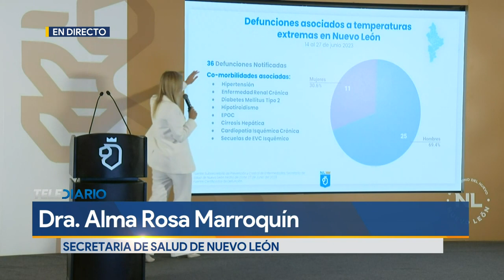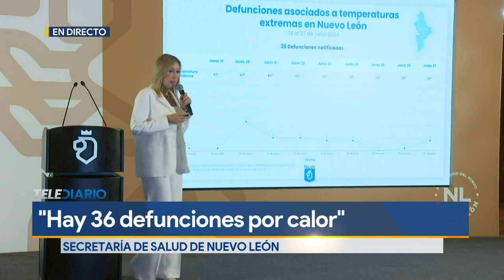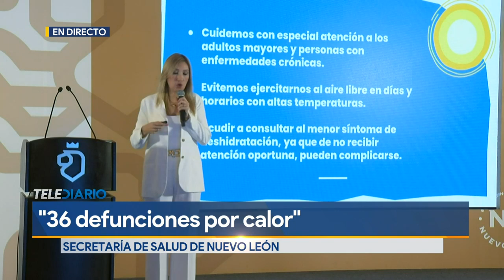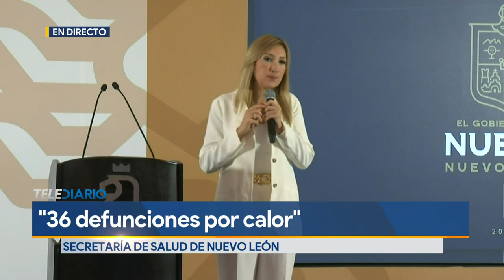Salud de NL reporta 36 defunciones por golpe de calor en el estado